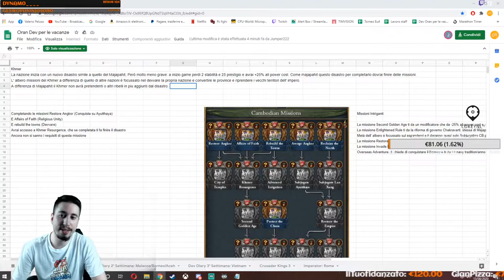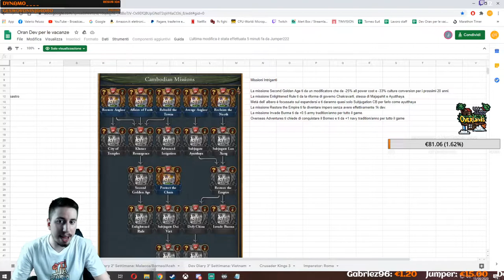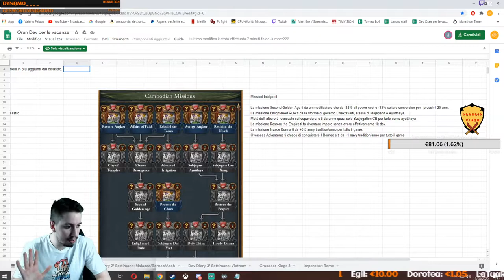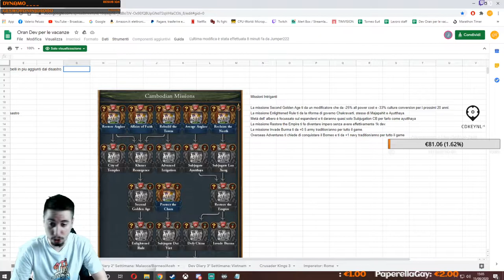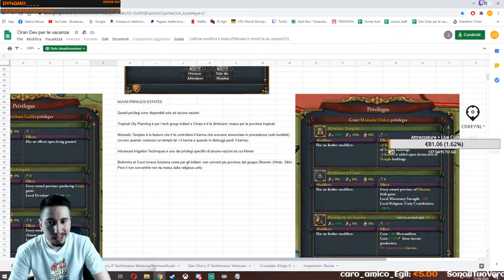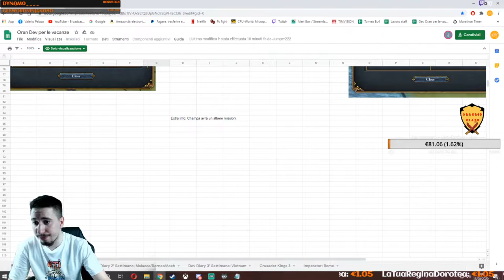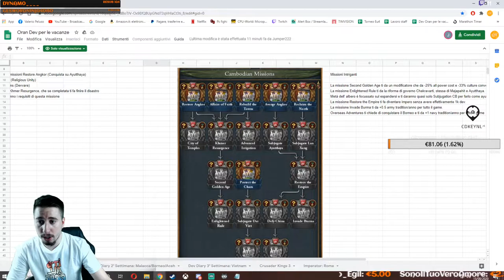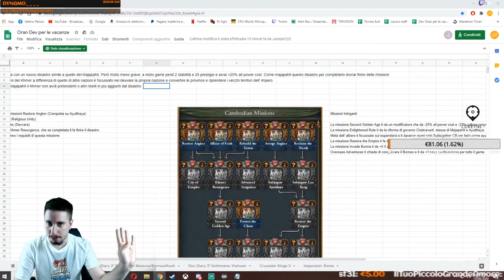Oran Dev - Dev Diary Eu4: Khmer Empire 1.31 ITA